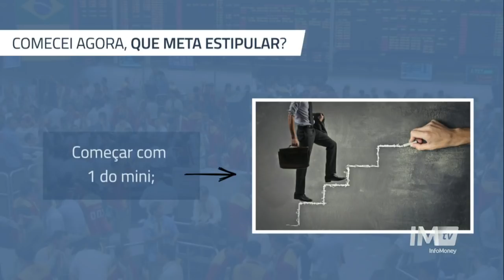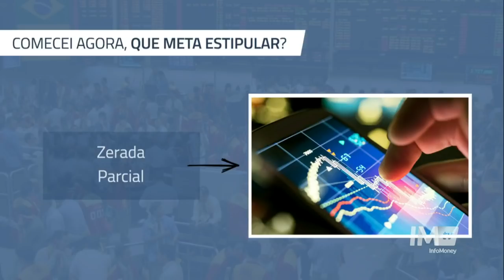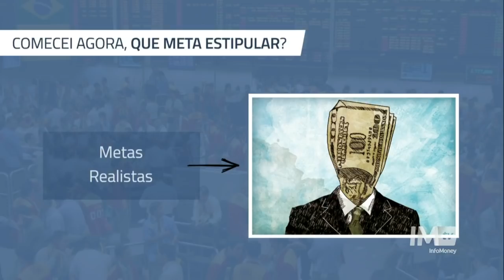🔴COMO ESTIPULAR UMA META NO MERCADO!?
🔴Quer aprender “Na prática” durante o pregão como ganhar dinheiro no Dólar e Indice Futuro? Abra sua conta gratuitamente na Rico e acompanhe a minha sala pela InvestTV Sala de TR na Prática. MAIS INFO📥📥

..."Nunca desista daquilo que te faz sorrir"... :)